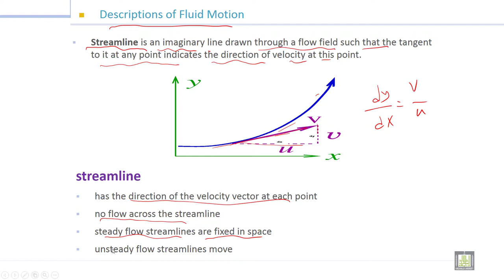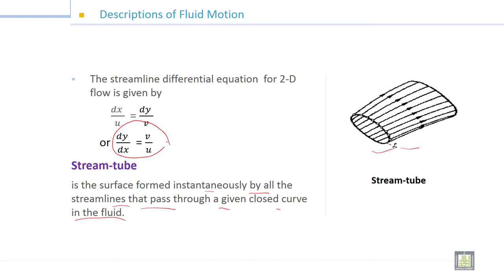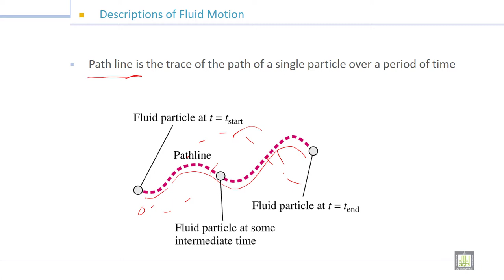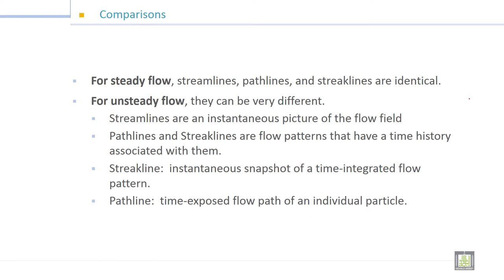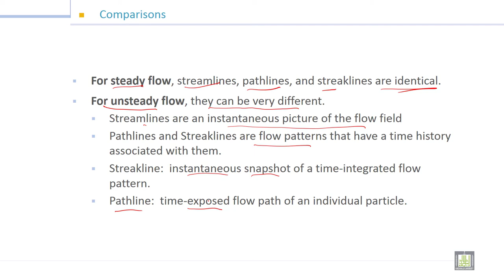Fluid Mechanics -1 | 6-5 | Description of fluid motion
الوحدة 6 : Fluid Kinematics
الدرس 5 : Description of fluid motion
Streamline, Path line and Streak line Stream-tube